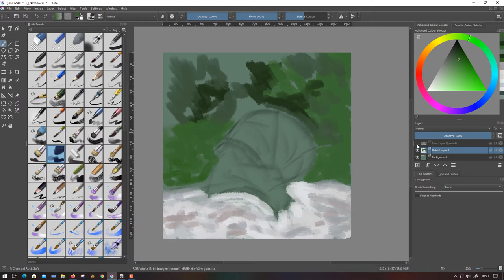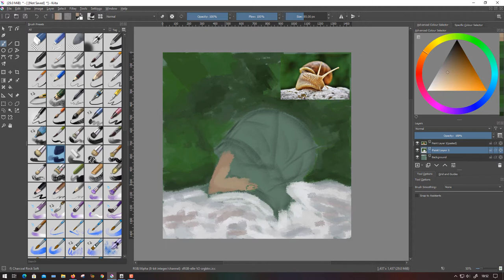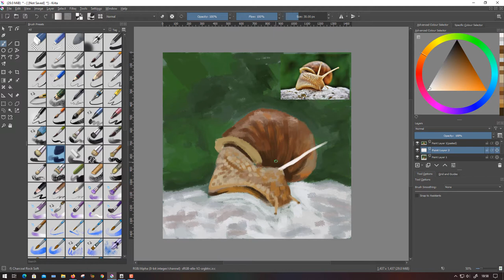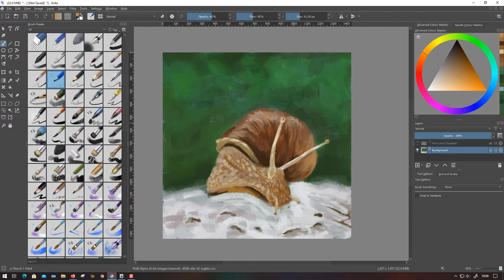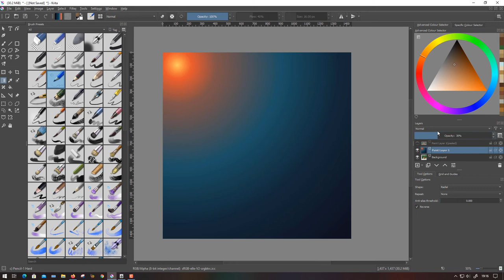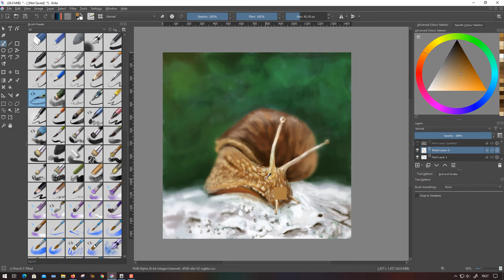Krita Digital Painting Snail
Hey guys, I wanted to test out the stability of the latest Krita release. rock Solid! So, this time just a quick chill sketch of a semi-realistic snail. I hope you all enjoy ;-)